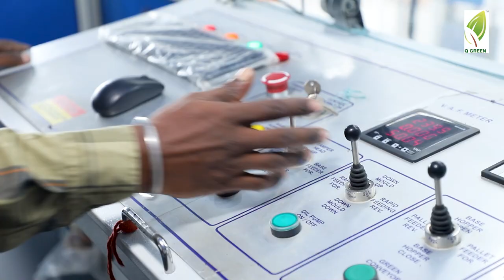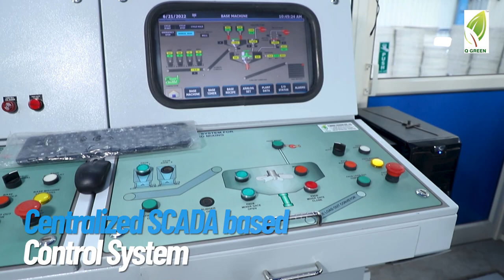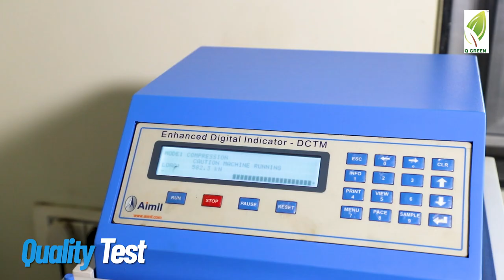Q Green RT4 Brick & Block Making Machine at Chhatral, Gujarat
Q Green RT4 Brick & Block Making Machine at Chhatral, Gujarat, Q Green Techcon is the Leading Manufacturer Of Fly Ash Bricks Making Machines, Concrete Brick, Block Making Machines, Paver Block Making machines, and Material Handling Equipment.

We have a wide range of Fly Ash Brick and Block Making machines.

Address: Plot No. 5 & 6 R.S NO. 362 Kamalpur – Padhariya Link Road AT & PO Padhariya, Tal &, Padhariya, Gujarat – 382865